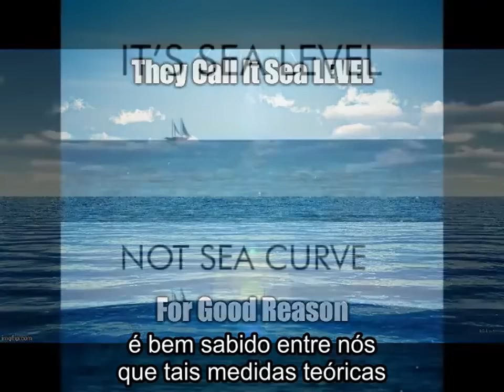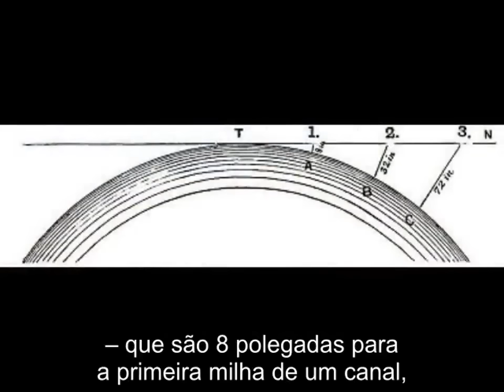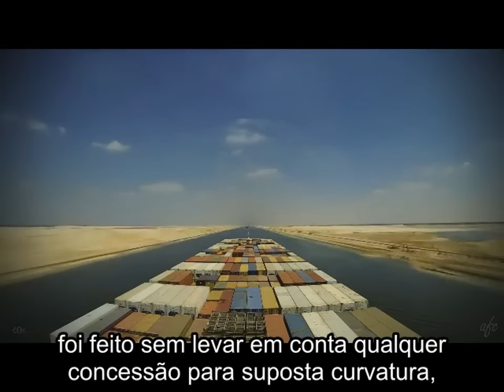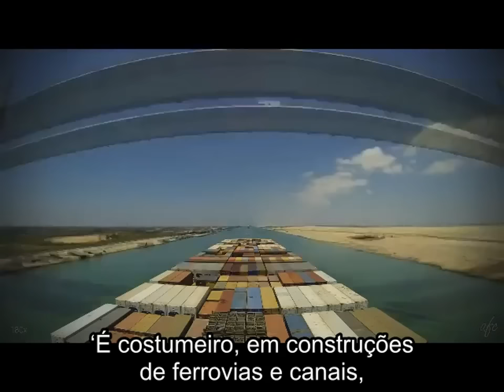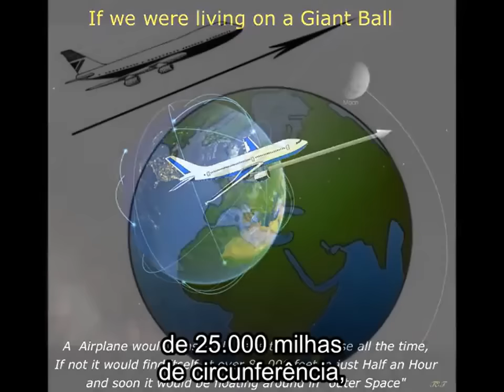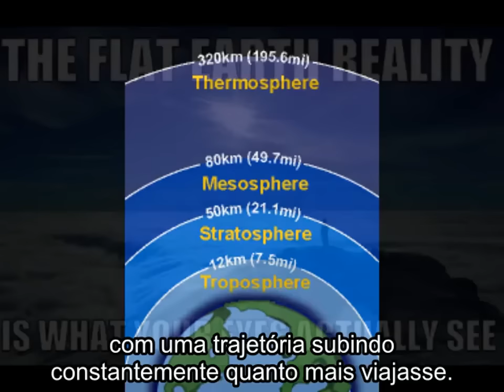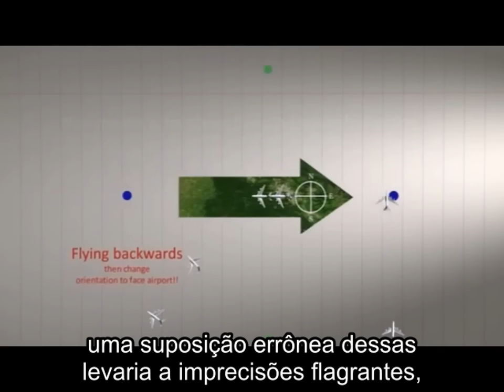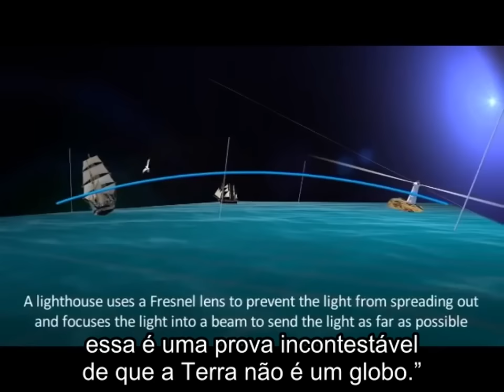Topógrafos, Engenheiros, Pilotos e Marinheiros Expõem a Terra Plana(COMPLETÃO)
"Topógrafos, engenheiros e arquitetos nunca são obrigados a considerar a suposta curvatura da Terra em seus projetos, fornecendo outra prova de que o mundo é um plano, não um planeta. Canais e ferrovias, por exemplo, são sempre cortados e assentados na horizontal, frequentemente por centenas de milhas, sem nenhuma concessão para curvatura." - Eric Dubay (tradução por Arthur Boz)

Referências:
[04:54 - 06:01] David Wardlaw Scott, “Terra Firma” (134)
[06:02 - 07:18] Thomas Winship, “Zetetic Cosmogeny” (23)
[08:05 - 08:36] Thomas Winship, “Zetetic Cosmogeny” (107)
[08:38 - 09:06] David Wardlaw Scott, “Terra Firma” (125)
[09:57 - 10:52] Thomas Winship, “Zetetic Cosmogeny” (109)
[10:52 - 11:18] Thomas Winship, “Zetetic Cosmogeny” (126)
[12:40 - 13:18] Thomas Winship, "Zetetic Cosmogeny" (86)
[13:59 - 14:21] J.R. Young, “Navigation and Nautical Astronomy”
[14:22 - 15:13] Thomas Winship, “Zetetic Cosmogeny” (88)
[16:22 - 16:58] Thomas Winship, “Zetetic Cosmogeny” (91)
[16:58 - 17:34] William Carpenter, “100 Proofs the Earth is Not a Globe” (8-13)
[17:34 - 18:27] David Wardlaw Scott, “Terra Firma” (99)